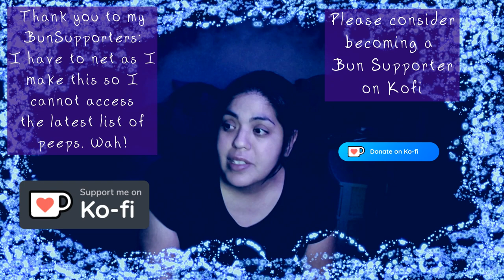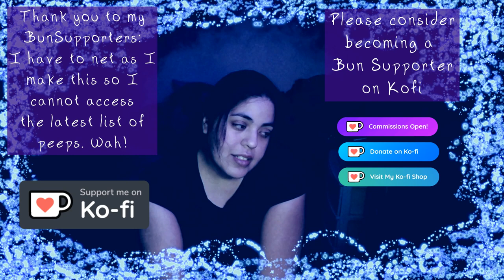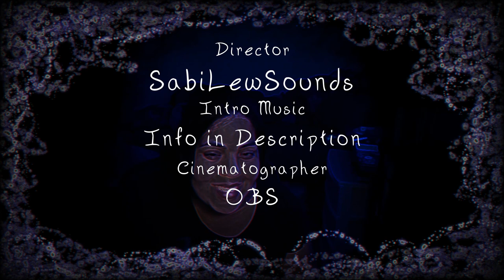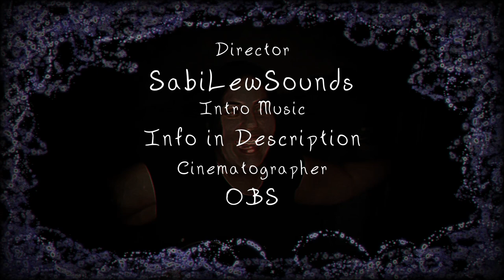Jasmine's Lullaby -- PJ Sessions - unProcessed Jams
Just a song of mine that was on my heart last week💚🐇

Jasmine's Lullaby - Lyrics

Do you see the time
as the light might fade?
Can you see the moon
does it shine on you
    like me, on you and me?

I'm just here
withering
I'm just here
holding on
I'm just here
can you hear the song?

Do the birds still sing
a melody?
Notes from mysteries
I can taste you on the wind
    of their wings...

I'm just here
waiting on the rain
I'm just here
growing faith
I'm just here
I can feel your heart beat

Ooh I long
to see you, hear you, feel you
Oof
I long to know your warmth again

I'm just here
planted
I'm just here
counting stars
I'm just here
waiting

Oh drop by drop
won't you quench my soul?
will you rain on me?

I'm just here
waiting to sing with you...

Current BunSupporters:
Pear
Flower Castle
The Universe
Teklynk
Jessica
Resistance International
Dock Bunson
SemiRandomSevens
controlfreak
Diana
Rachel